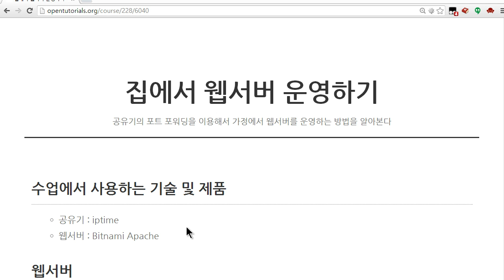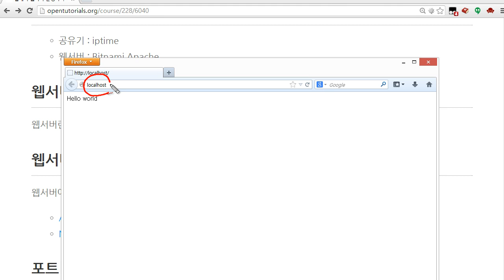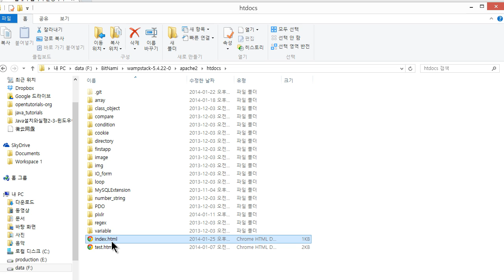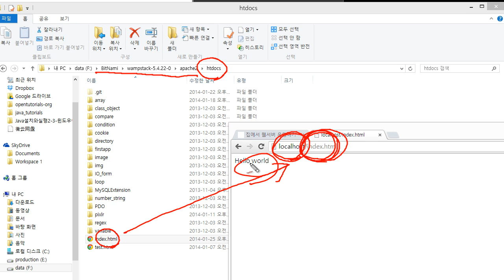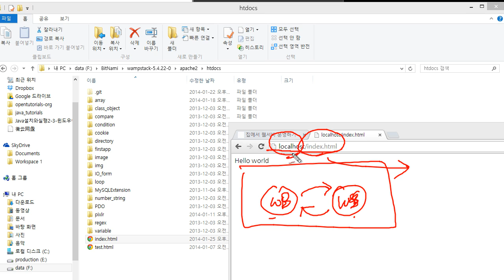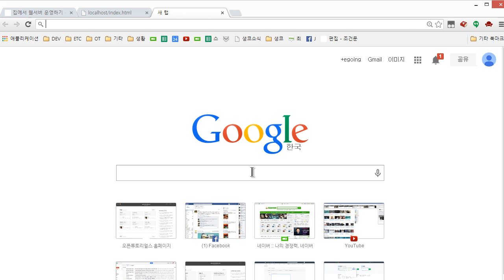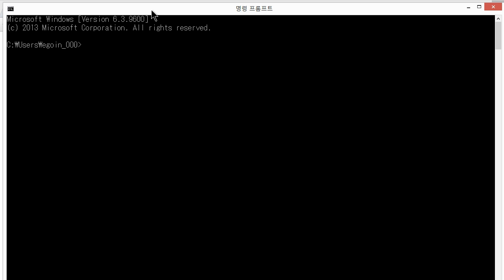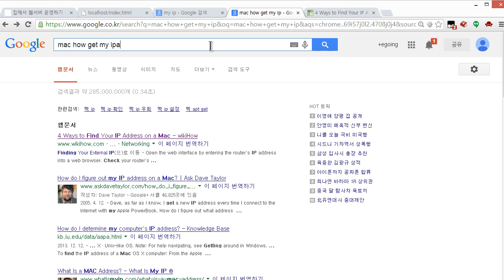네트워크 - 집에서 웹서버 운영하기 (2/3)